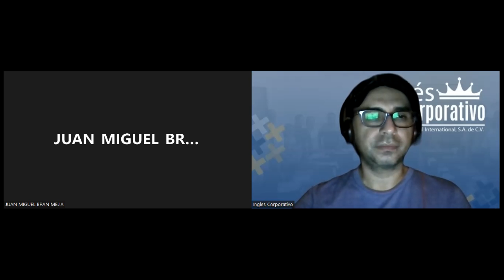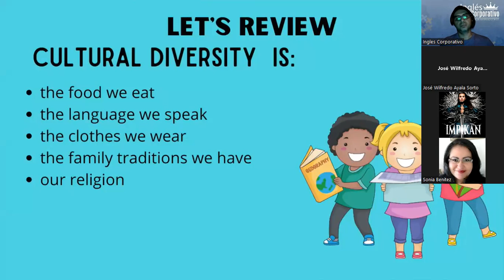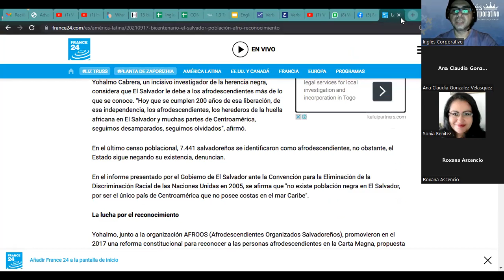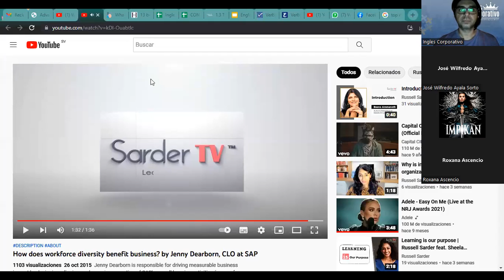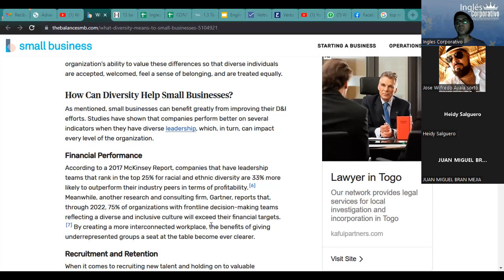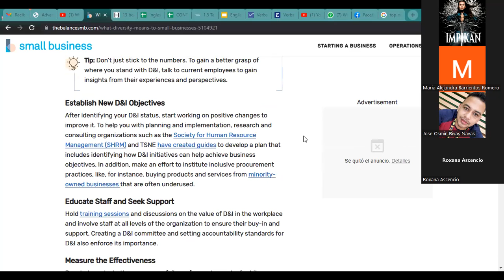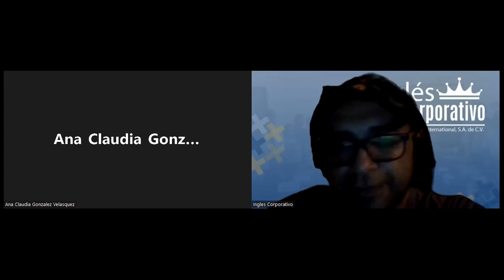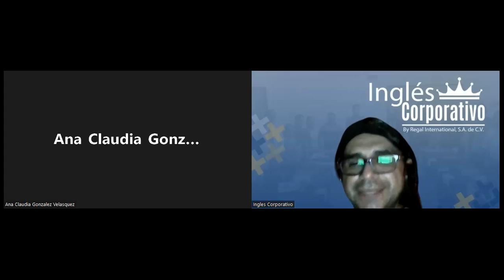Inglés Corporativo- 06-9-2022 Describe the benefits cultural diversity brings to companies